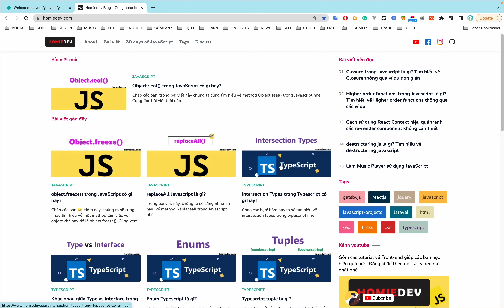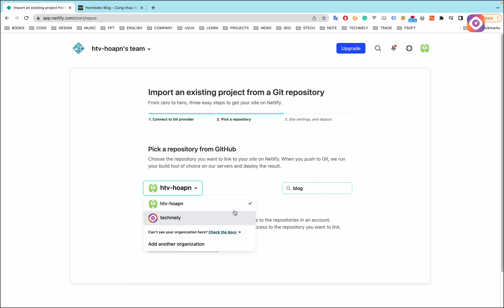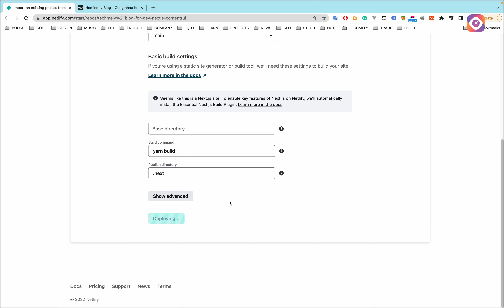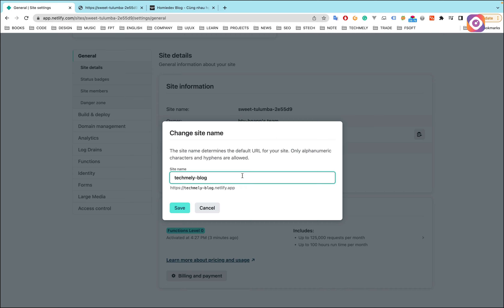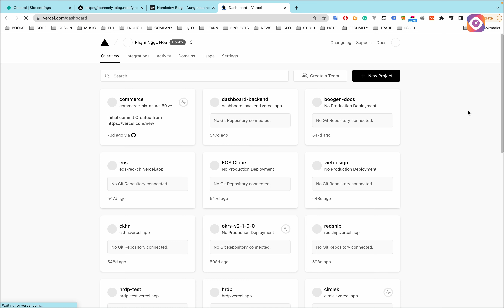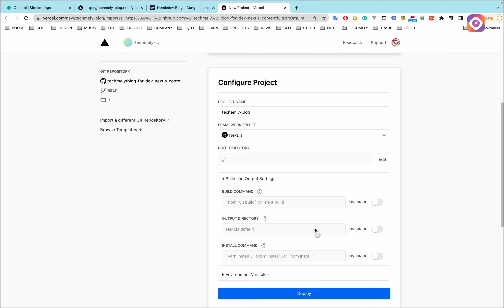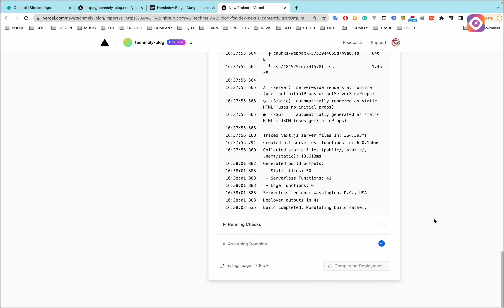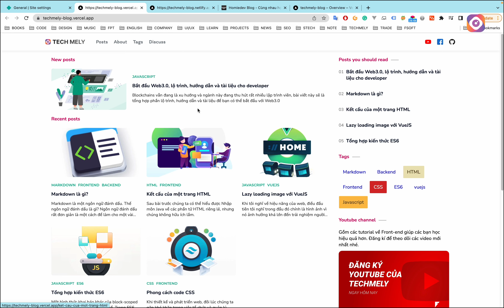Hướng dẫn deploy Next.js trên Netlify và Vecel - Xây dựng blog cá nhân phần 2 🔥 TechMely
Mô tả
Nối tiếp phần 1 của video "DEV, hãy xây dựng thương hiệu cá nhân ngay đi, hướng dẫn xây dựng Blog cho mọi người " liên quan đến việc tạo Blog cá nhân. Ở video này,  chúng tối nhóm Tech Mely đưa cho các bạn thêm vài cách để có thể tạo ra một blog cá nhân một cách đơn giản nhất. Hãy xem video để hiểu xem cách đó là cách gì nhé. Cảm ơn các bạn rất nhiều!!!

⚡ Timestamp:
00:00 Giới thiệu
00:26 Deploy Nextis trên Netlify
04:16 Deploy Nextis trên Vercel
08:10 Kết thúc

🔎  Gõ từ khoá "Techmely" hoặc "Thaycacac" để tìm xem những video của team thuận tiện hơn các bạn nhé!